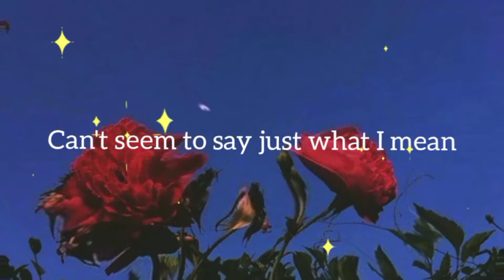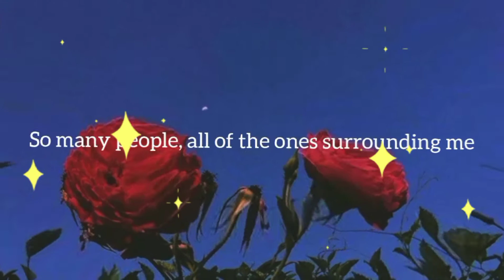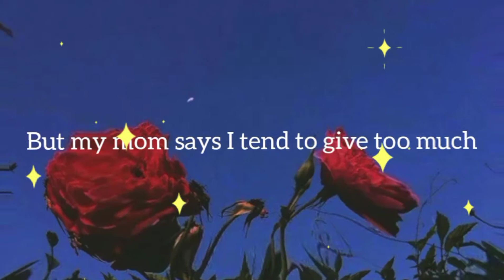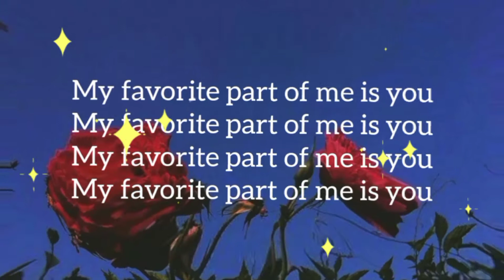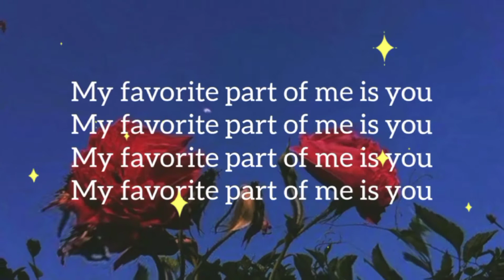favorite part of me (astrid s) covered by ll aysell ^Philippines^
keepsafe & Godbless